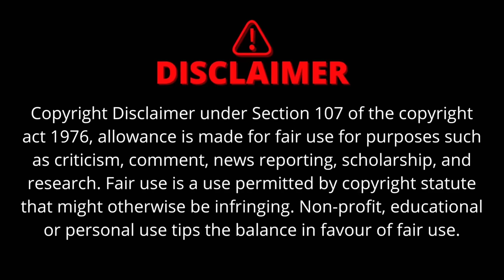GTA 5 | DORAEMON TURNED INTO A IRON MAN | PART-10 |BIGGEST ZOMBIE APOCALYPSE IN GTA 5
THANK U.